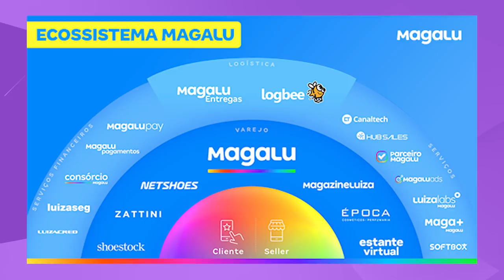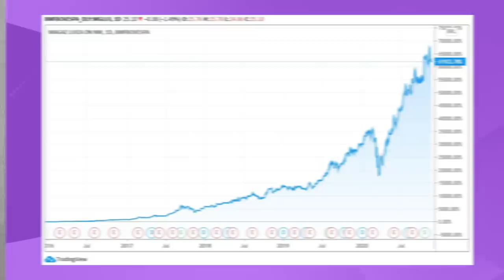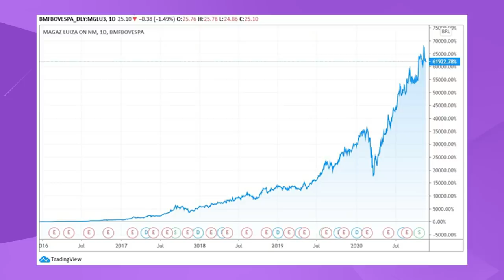MAGAZINE LUIZA (MGLU3) Comprar ou vender? | Vale a pena na Magalu?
O Magazine Luiza é uma empresa de varejo que atua com lojas físicas e no e-commerce. Atualmente a companhia possui 900 lojas físicas. O marketplace da marca reúne mais de 8 mil sellers. A empresa também é dona das plataformas Netshoes, Zattini e Shoestock.

Além do varejo, a empresa ainda atua com produtos financeiros. São eles o cartão de crédito Luizacred, o seguro Luizaseg e o Consórcio Luiza.

A Magazine Luiza está listada na Bolsa de Valores na segmentação Novo Mercado, maior nível de governança corporativa do mercado no Brasil.

Afinal de contas, vale a pena investir nas ações da Magazine Luiza hoje? Fiz um estudo sobre o modelo de negócio da empresa e no final vou dar a minha visão sobre: Vale a pena investir na Magazine Luiza ou não?

Deixe aqui nos comentários, você investe na Magazine Luiza  👇🏻